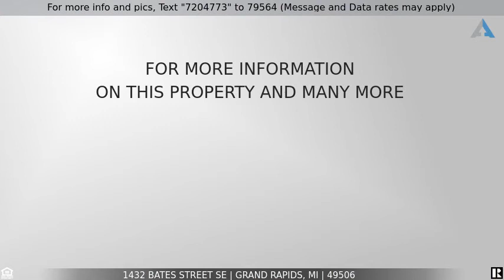Priced at $208,000 - 1432 Bates Street SE, Grand Rapids, MI 49506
Home for Sale in Grand Rapids

Check out this spacious 3+ Bedroom home located in a growing area of beautifully restored 1920's Homes.The main floor is set up great for entertaining with large rooms, high ceilings, original hardwood floors separate dining room, The kitchen offers a pantry and a slider to the wonderful back yard fit for a Gardner and ready for you to entertain in the spring and summer!The rec room located in the basement has a lot of builtins and a auxiliary  heat source. upstairs you will find 3 nice sized rooms and the full bathroom.*Please note taxes are currently not homestead, if the home is purchased by a owner as occupant taxes will be reduced.